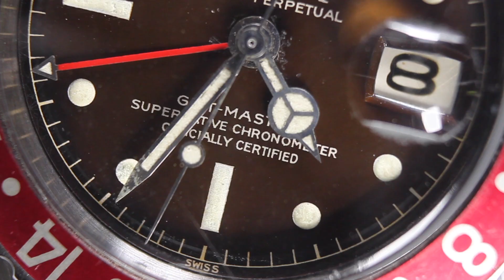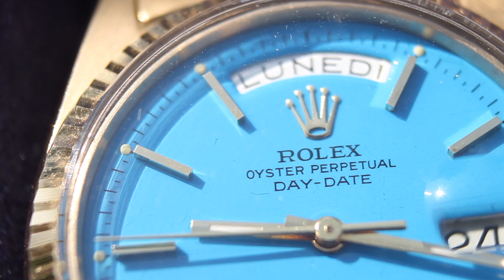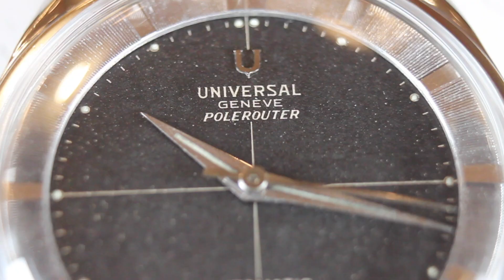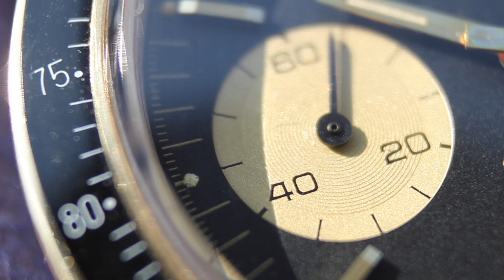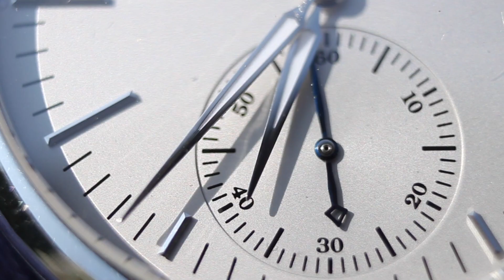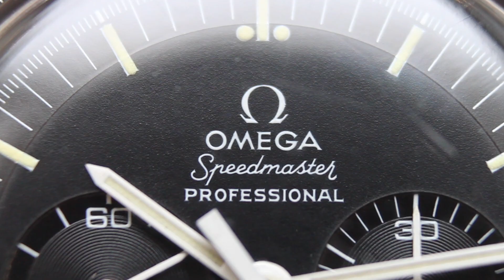L’inutilité d’investir dans les montres ! 1 an après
Plus d'un an après avoir réalisé la vidéo avec Alexandre léger sur l'inutilité d'investir dans les montres, du chemin a été fait depuis. Le marché a énormément évolué et dans cette vidéo nous allons, vous expliquez ce qu'il s'est passé, plus d'un an après.

Co-production : /influx